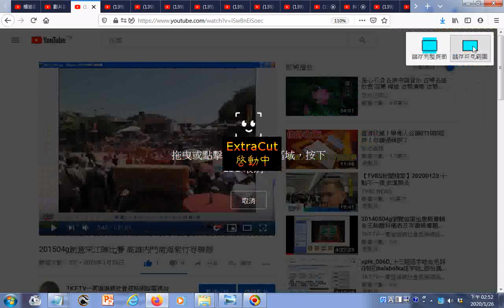瀏覽 201504g創意宋江陣比賽 高雄內門南海紫竹寺舉辦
創意宋江陣影片網址 有求孔孟聖道三寶心法就不枉費今生來世間。世間財世間用--生不帶來，死不帶去，或是給以後不相識的人用，但是得三寶心法卻能帶著走，在世能逢凶化吉、躲劫避難、改變命運，壽終能超生了死，離苦得樂，智者切莫入寶山而空手回。